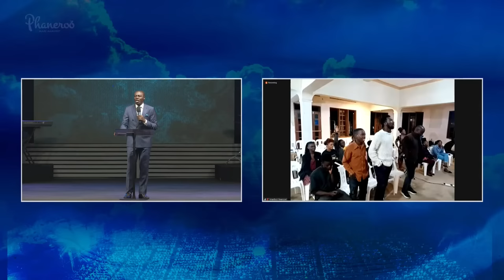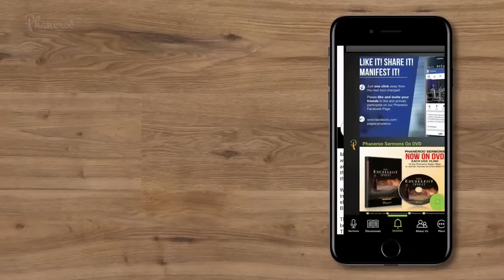How To Receive In Prayer | Phaneroo 412 Service | Apostle Grace Lubega